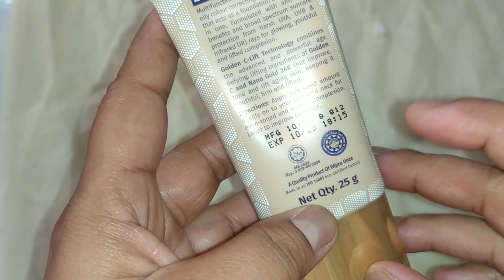Shopping in Sakchi Market❤️Jamshedpur❤️Ramadan Day 17❤️100% Halal Skincare Range By Rania Youth Gold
Hello everyone
Hope you all find This video useful.

This Ramadan use 100% halal Rania Youth Gold skincare products which are vegetarian, alcohol-free, and dermatologically tested

2. Rania Youth Gold Lifting Milk Cleanser, 150ml
3. Rania Youth Gold Lifting Toner, 100ml
4. Rania Youth Gold Lifting Serum Emulsion, 20ml
5. Rania Youth Gold Lifting 24k Gold Essence, 100ml
6. Rania Youth Gold Lifting Day Cream SPF25PA++IR, 45g
7. Rania Youth Gold Lifting Night Rejuvenating Cream, 45g
8. Rania Youth Gold Lifting 24K Golden Elixir, 29g
9. Rania Youth Gold Lifting CC Cream SPF50PA++IR, 25g
10. Rania Youth Gold Lifting Eye Contour Cream, 15g